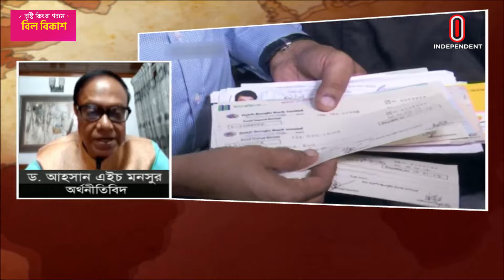নিত্যপণ্যের বাড়তি দামে কষ্টে আছে মানুষ, বাজেটে কি কোন সুখবর আছে || budget 2024-25 || Independent TV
নিত্যপণ্যের বাড়তি দামের কারণে কষ্টে আছে মানুষ। রাজস্ব আয়েও ভালো প্রবৃদ্ধি নেই। বাড়ছে দেশি-বিদেশি দেনা পরিশোধের চাপ। আছে আন্তর্জাতিক মুদ্রা তহবিলের নানামুখী শর্ত পূরণের চ্যালেঞ্জ। এমন পরিস্থিতিতে এবার বাজেটের আকার বাড়ানো হচ্ছে ৫ শতাংশের কম। আগামী অর্থবছর মূল্যস্ফীতি সাড়ে ৬ শতাংশে আটকে রাখার পরিকল্পনা সরকারের। এ নিয়ে আলোচনা করতে আমাদের সঙ্গে যোগ দিচ্ছেন পলিসি রিসার্চ ইন্সটিটিউটের নির্বাহী পরিচালক ও অর্থনীতিবিদ ড. আহসান এইচ মনসুর এবং আমাদের সাথে যোগ দিচ্ছেন ঢাকা চেম্বার অব কমার্স অ্যান্ড ইন্ডাস্ট্রি- ডিসিসিআইয়ের সভাপতি আশরাফ আহমেদ।

এডিটরস পিক দেখুন রবিবার থেকে বৃহস্পতিবার রাত আটটায়।
উপস্থাপনায়: শামীম জাহেদী
Watch Editor's Pick Sunday through Thursday at 8 p.m.
Presented by: Shamim Zahedy